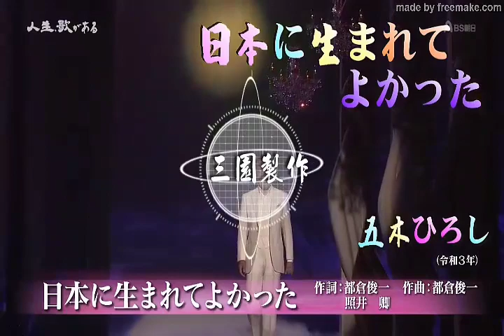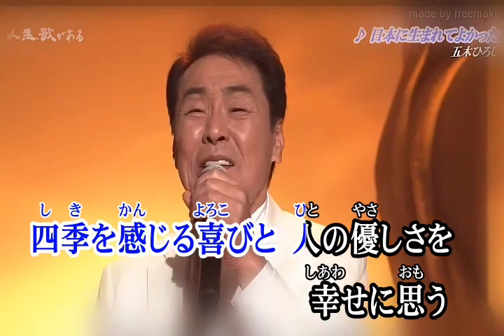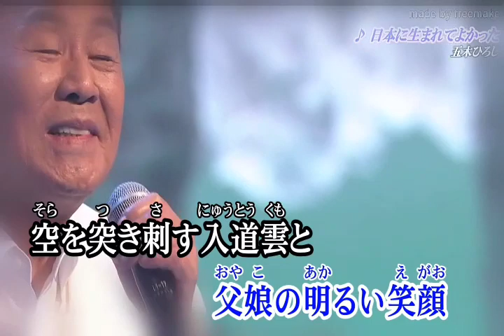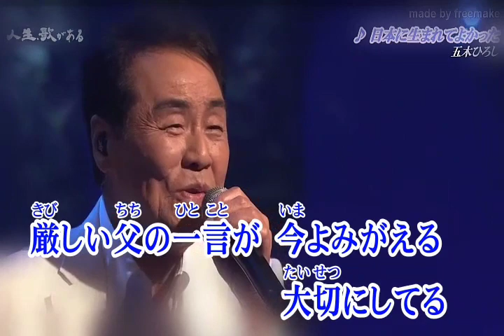日本に生まれてよかった 五木ひろし《新曲》